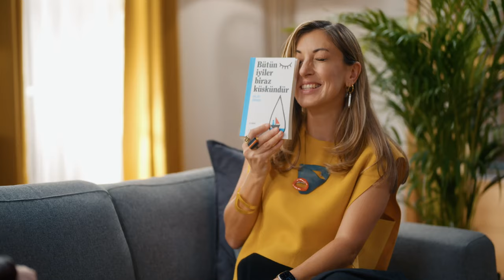Görünenden Fazlası - Nilay Örnek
Gazeteci, yazar ve aynı zamanda Nasıl Olunur? Podcast'inin yaratıcısı Nilay Örnek'in gazetecilik günlerini, Dj'lik yaptığı dönemleri ve çok daha fazlasını Zeynep Üner'le yaptığı bu keyifli sohbette keşfedin!